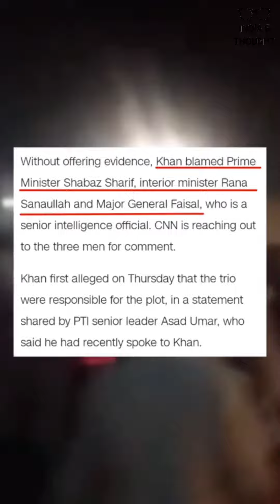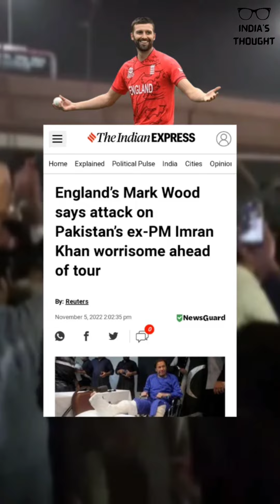Imran Khan latest news | Civil war in Pakistan | Pak army tank on roads | इमरान को लगी गोली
2) Imran Khan is alive because of this man. Watch how ex-Pak PM thanked his 'saviour'.
8) Is Pakistan heading towards civil war? | Pak PM Shehbaz Sharif arrives in China | UPSC | StudyIQ IAS
10) Imran Khan Injured During Gunfire, Is Pakistan Headed Towards A Civil War? | Arnab Debates